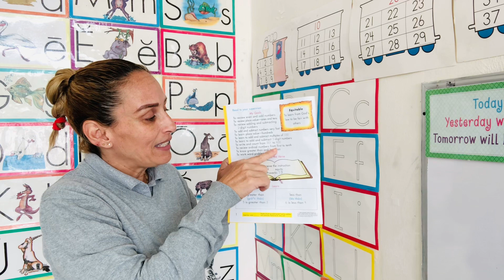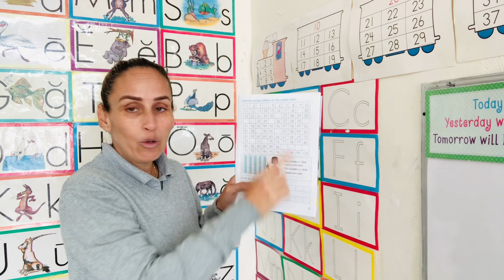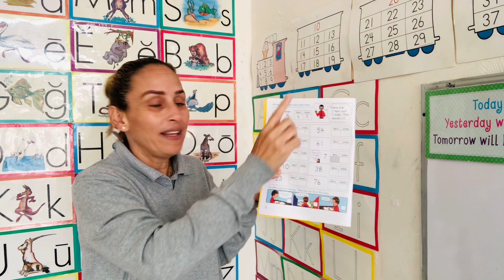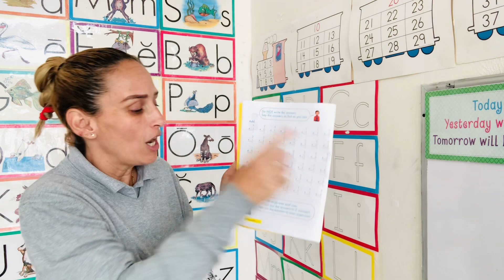Math 17 1 al 5